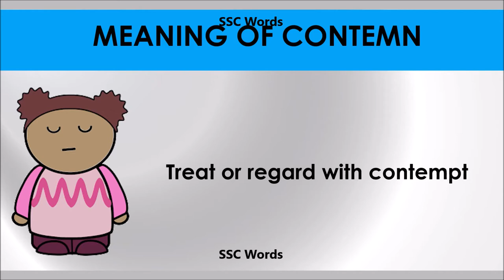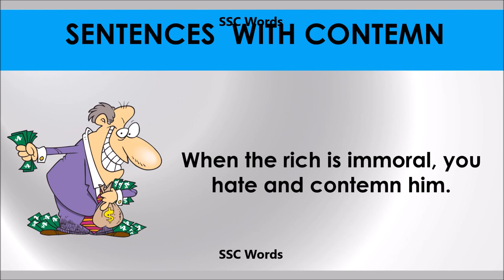Contemn # Improve English # Meaning and 5 sentences # GRE CAT GMAT word # SSC Words